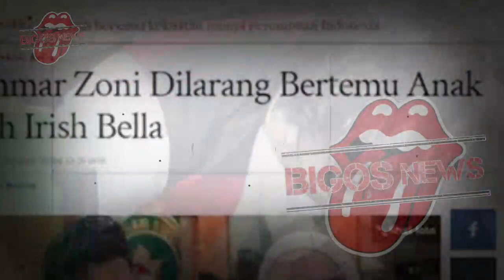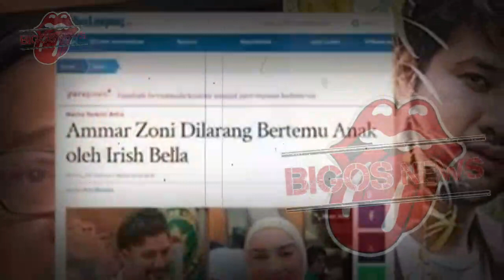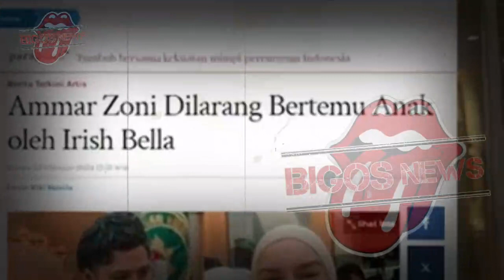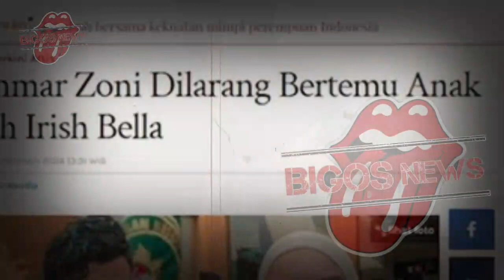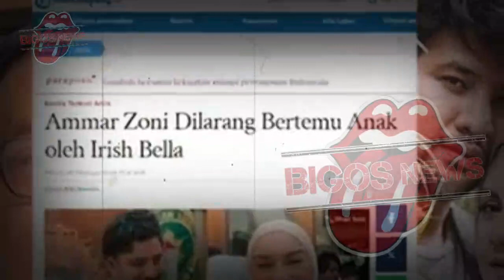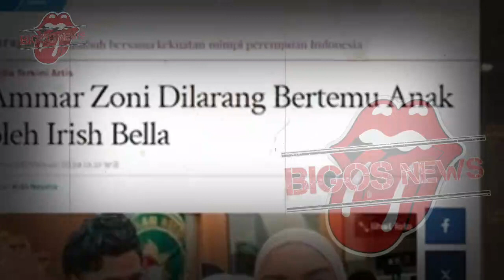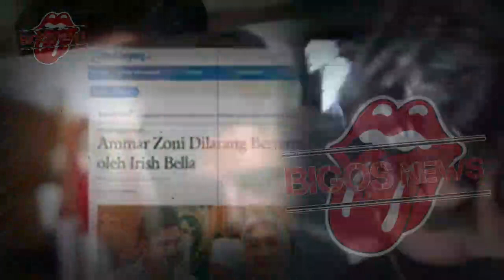AMMAR ZONI PUNYA BISNIS MENTERENG, NOMOR 3 SETELAH RAFFI AHMAD - GOSIP ARTIS HARI INI